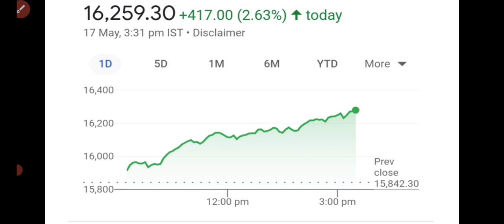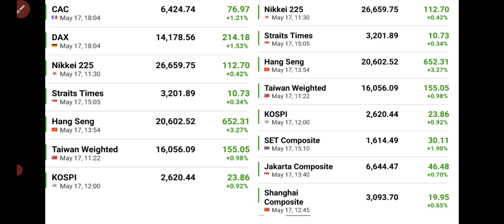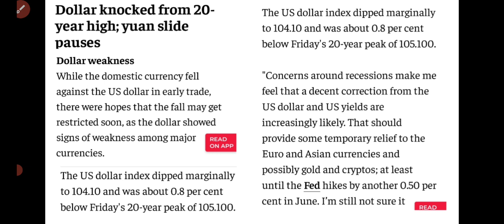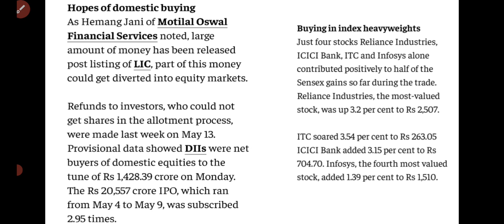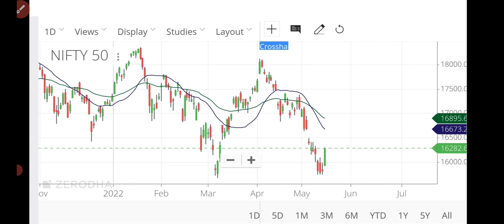നിഫ്റ്റി കുതിച്ചതിനു പിന്നിലെ കാരണങ്ങൾ ..! / Nifty rally reasons / wealthy life malayalam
Share market today, share market tomorrow.Share market Malayalam tips. Latest share market news, Latest share market video, Latest share market news Malayalam.Latest share market news update. Best stocks to buy. Best stocks to invest. Best share to buy.Best share to invest 2020.Best long-term stocks to buy, Best long-term share to buy. Swing trade strategy Malayalam. Penny share. Penny stocks Malayalam, swing trade Malayalam, kerala stocks, stock market kerala, share market Malayalam, Stock Market Crash, US stock market crash, stock market crash reasons, stock to Focus. wealthy life malayalam